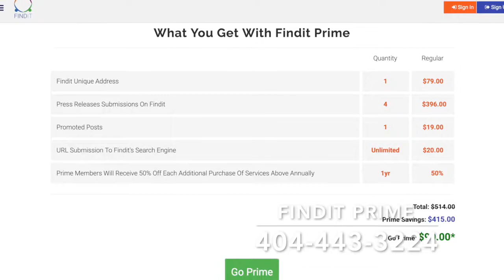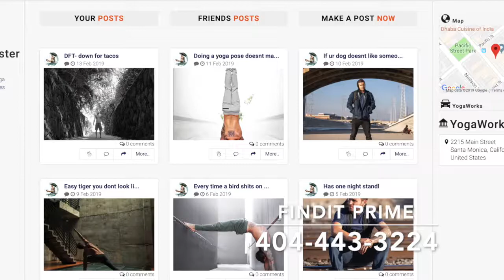Findit Prime Helps You Increase Engagement On Social Media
Findit Prime comes with 1 vanity keyword URL, 4 socially distributed press releases, unlimited submission of webpage URLs to index in Findit Search and a promoted post on Findit.

Findit News
Findit, Inc. (OTC PINK: FDIT) a Nevada Corporation provides members with the tools they need to reach more people with Findit Prime.

Findit Prime provides the online marketing tools needed at cost effective price point to recognize tangible results.

Findit is a social media content management platform. It is coupled with our interactive search engine. Findit created Findit Prime to help members get the most out of the time they spend doing online marketing. Findit Prime's package gives you relevant service tools to reach more people on Findit, along with indexing in search engines and getting shared on social networking sites that include but are not limited to Facebook (FB), Twitter (TWTR), Google (GOOG), LinkedIn, Pinterest and more.

Findit Prime includes a Findit Vanity URL, four socially distributed press releases, a promoted post, and unlimited URL submissions into Findit Search. These services provide an entrepreneur with the tools they need as well as a small to medium size business and Fortune 500 companies. All of these types of members have the same thing in common that are doing online marketing. It is to reach more people to become relevant or stay relevant. Having a Findit Prime package helps you reach more people at an extremely efficient price point.

Findit Vanity URL:

A Vanity URL on Findit is an extension of Findit.com - such as Findit.com/reganpatterson or Findit.com/charleston-roofing-contractors. This is very similar to a domain address that you might purchase from GoDaddy. Findit URL Addresses are very important for several reasons: people can easily find you based on your unique address, Findit is crawled and index by search engines so by having a unique address rather than a random address, you are already providing Google a guide to what the content within your Findit Site is about, and a Findit address gives you a way to brand yourself or the products, services, or information you want to have within that Findit URL.

Press Release Distribution
With Findit Prime, members are able to distribute 4 press releases through Findit that can all be shared to other social sites. Findit Press releases can also be pulled into Right Now Status Updates, which allows members to craft even more customized, data rich status updates. Press Releases can include unlimited text, a photo gallery with unlimited photos, an embedded video from Vimeo or Youtube, and a header and banner image.

Promoted Right Now Post
A promoted post is a status update that a member writes and publishes on Findit that we then take and share through our social networks, such as Twitter, Facebook, LinkedIn, Google+ and more. This is the most commonly type of content that is created on Findit by members. These posts, which are called Right Now Status Updates, are done through your Findit Account and can be within one of your Findit Sites (your unique vanity URL or URLs), and when you subscribe to Findit Prime, you receive one unique address, but have the option to purchase more. A single status update can include unlimited text, unlimited photos, a video link from Vimeo or Youtube, a press release that has been submitted through Findit and an audio file.

Website URL Submission into Findit Search

Subscribers of Findit Prime have access to submit as many URLs of webpages to index in Findit Search. When you submit a URL on Findit, you can include up to 80 characters that describe the URL and include a 220 character description which helps properly index your webpages in Findit. You can also resubmit the same URL with different titles and descriptions to further your indexing in Findit Search.